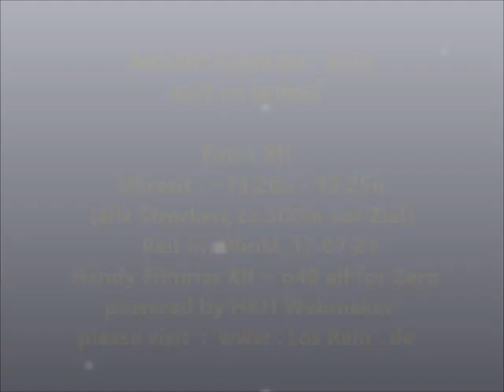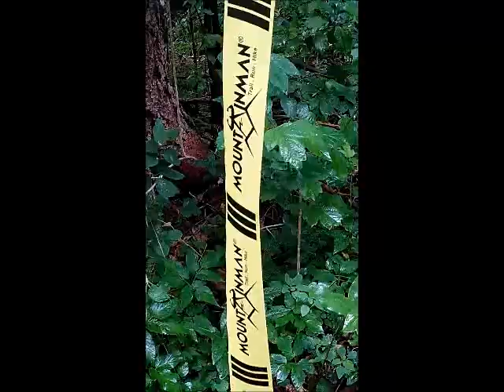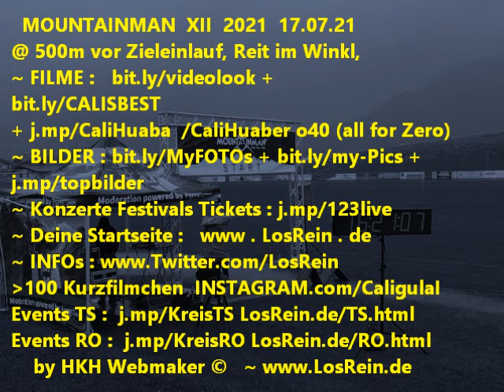MOUNTAINMAN 2021 Teil XII 13.20u-25u @ Reit im Winkl, 17.07.21 ® by HKH Webmaker ©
MOUNTAINMAN 2021 Teil XII Der letzte Kilometer 13.20u-25u @ Reit im Winkl, 17.07.21 FILMRISS XII ® by HKH Webmaker © [03:52]

Handy Filmriss XII o40 (all for Zero) auf youtu.be/_MLq59f2Wr4 powered by HKH Webmaker ©
(insgesamt gibt es 14 ~XIV~ Filmrisse von 12.30u - 13.30u + 16u hr)

~ NO GUGL !!! * tIny Facebook.com/groups/tinyD/?ref=Cali.Huaber * Heartbreaker Facebook.com/groups/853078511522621/?ref=Cali.Huaber * Facebook.com/cali.huaber?ref=Cali.Huaber * * Tumblr.com/blog/losrein-blog * * Blogger.com/blog/posts/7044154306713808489 * VK.com/vkcali * ok.ru/profile/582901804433 * off? livecali.livejournal.com
ALLE LINKS, EVENT, Filmrisse :
Teil XII  Der letzte Kilometer LÄUFER XII 13.20-25u youtu.be/_MLq59f2Wr4
Teil XI LÄUFER - 13.13-19u youtu.be/EQlG6jeWio0
Teil X  13.09-12u youtu.be/TP26zJ7Rg7w
Teil IX  13.01-08u youtu.be/PHbdh5HBIRM
Teil VIII 12.55-13u youtu.be/X7_v6DwREzI
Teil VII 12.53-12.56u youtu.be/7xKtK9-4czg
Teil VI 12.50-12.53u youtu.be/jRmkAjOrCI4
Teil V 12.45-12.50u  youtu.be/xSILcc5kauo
Teil III LÄUFER - II 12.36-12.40u youtu.be/DlveIfFroCY
Teil II LÄUFER - I 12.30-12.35u Youtu.be/BRKc2dB-MoA
Teil I STRECKEN  FILMRISS I : youtu.be/K89tfnWG0Rg
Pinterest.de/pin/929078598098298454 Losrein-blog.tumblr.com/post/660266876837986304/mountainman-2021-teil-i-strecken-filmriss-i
Losrein.blogspot.com/2021/08/mountainman-2021-teil-i-strecken.html
JP:  blog.goo.ne.jp/caligoo2web/e/2f780c43c84a5fc951aa17f5f063d774
...aus der Programmbeschreibung :
Auf 4 verschiedenen Streckenlängen erwarteten dich als Trailrunner oder Hiker atemberaubende Trails; Von 11 bis 55 km war alles dabei. DIE TRAILS DER SIEGER : Wo einst Rosi Mittermaier das Skifahren gelernt und dann Gold bei Olympia geholt hat, gingst du die Siegertrails.
Der Start und das Ziel waren am Festsaal; vorbei an den legendären Skisprungschanzen, dann knackige Anstiege hinauf zur Hindenburghütte, Dürrnbachhorn; weiter gings hinauf zur bekannten Winklmoosalm über ein Hochmoorgebiet Richtung Steinplatte...
GEWINNER ! Ergebnisse : Abavent.de/anmeldeservice/mountainman2021reitimwinkl/ergebnisse
Home :  Mountainman.de/events/alps/reit-im-winkl/
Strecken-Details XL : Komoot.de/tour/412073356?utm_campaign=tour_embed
Nächster Mountainman in Reit im Winkl : 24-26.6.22